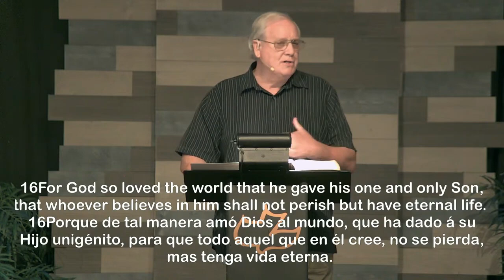Titus 1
A Bible Study Lessons, taught by our teaching team, during our many Live Services here at Calvary Chapel Eastside in Colorado Springs, Colorado.

    - Sunday Mornings at 10 AM
    - Wednesday Evenings at 6 PM